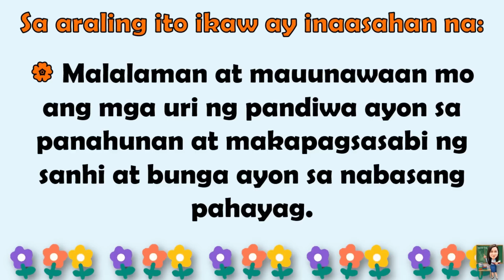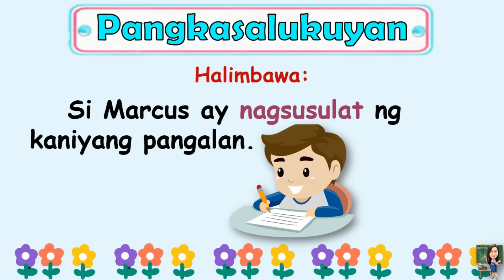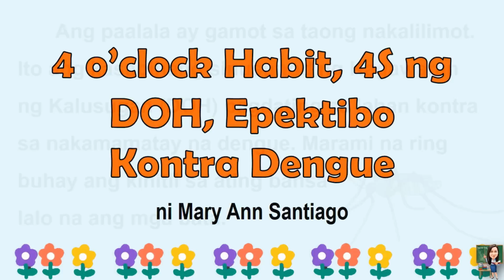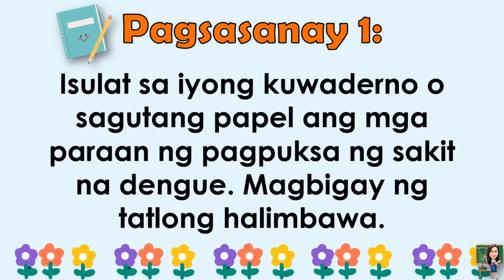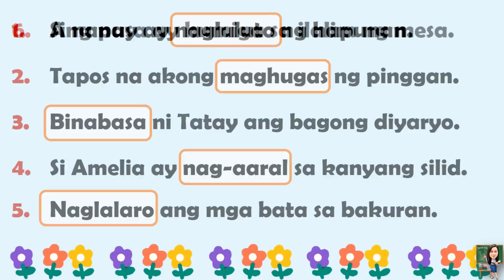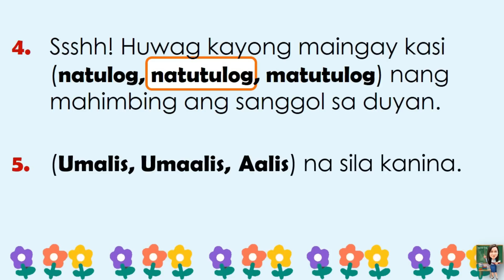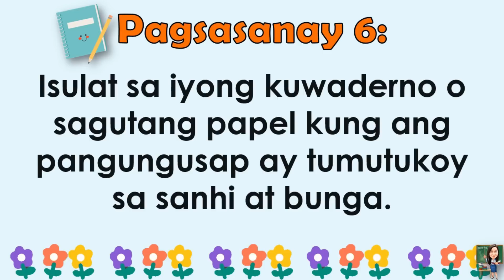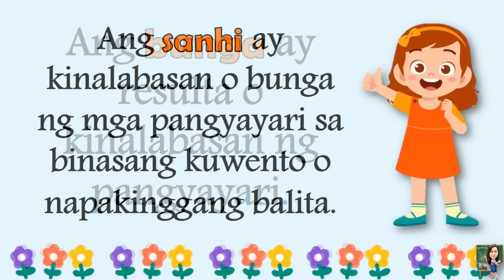FILIPINO 4 || QUARTER 2 WEEK 4 | URI NG PANDIWA AYON SA PANAHUNAN | MELC-BASED